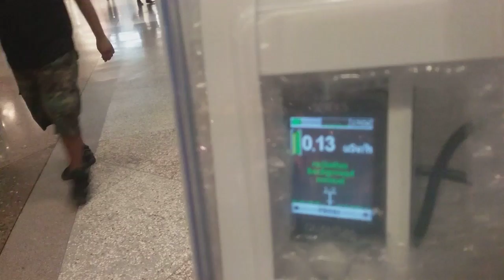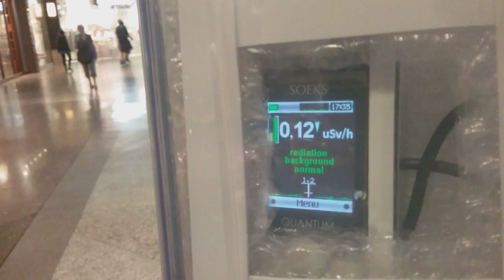Desjardins HQ Sept 1 HSS Brain Hit, Xray (12)